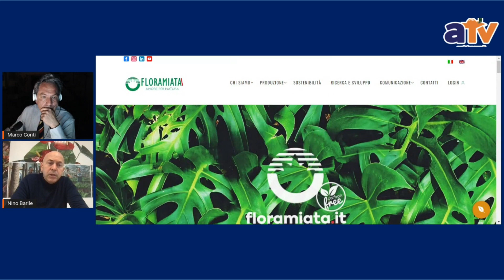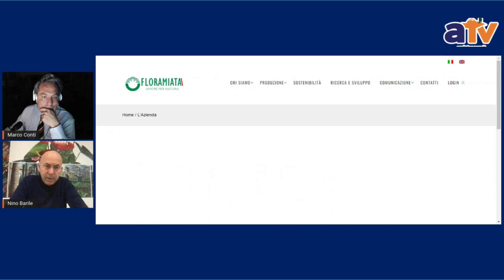Piancastagnaio 31/03/2022: Floramiata - Intervista al Dott. Nino Barile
Piancastagnaio 31/03/2022: Floramiata - Intervista al Dott. Nino Barile, socio di maggioranza dell'azienda florovivaistica amiatina dopo l'acquisizione di ulteriori quote attraverso la GABE Srl